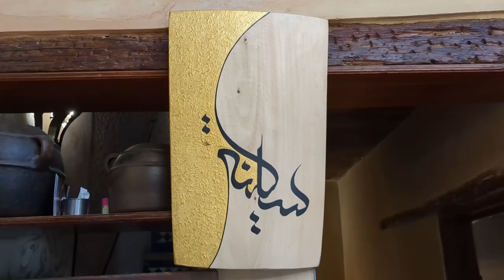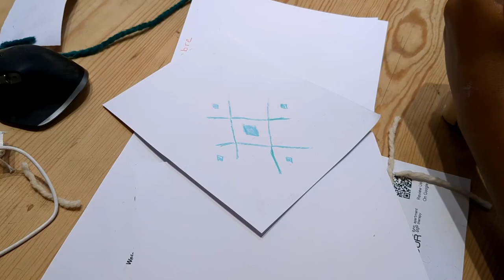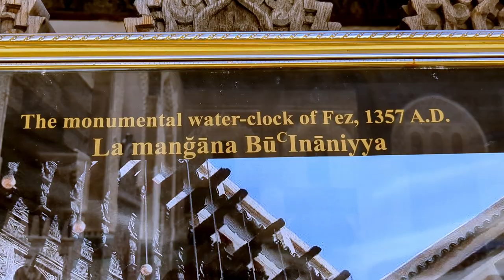Fez to Marrakech by Train: Sweating Through Morocco's Heat Wave 🚂🔥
Come on an adventurous train journey from Fez to Marrakech with Maia and Taia, battling a scorching 40-degree heatwave. From a relaxing morning at Cafe Clock to exploring the Bou Inania Madrasa, witness the challenges of staying cool in Fez's historic medina. As we board the train, an unexpected mishap involving mango juice and a less-than-functional air conditioner makes for a long journey. Discover the reality of long train rides in Morocco's summer heat and the relief of finally reaching Marrakech. Don't miss out on this sweaty travel experience.

(They also have a branch in Marrakech)

It costs about 20 dhuram (currently around $2/€2) to enter.

ME